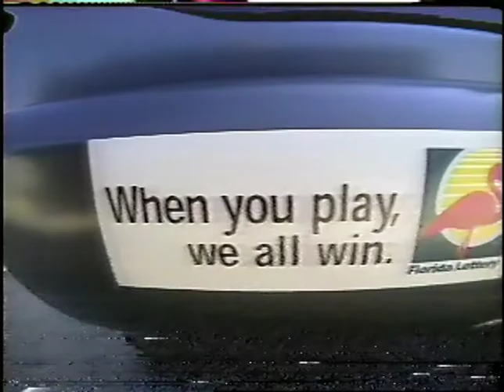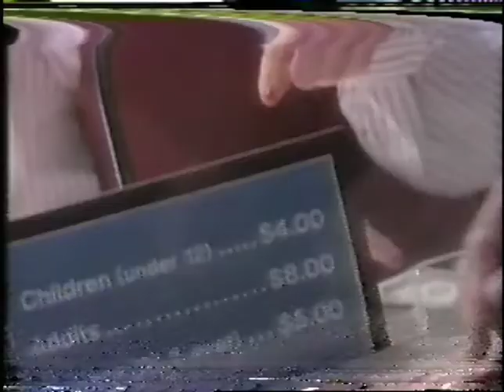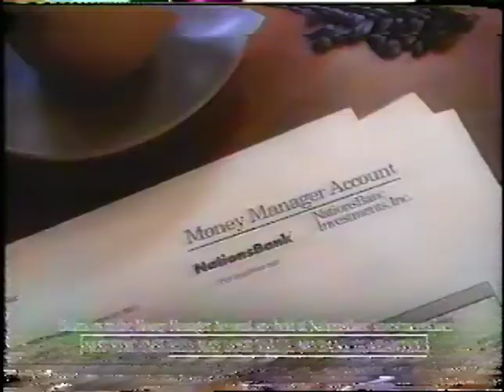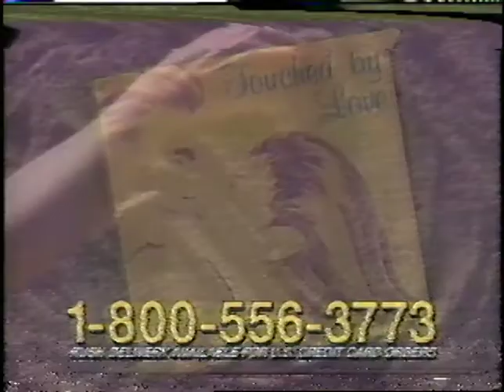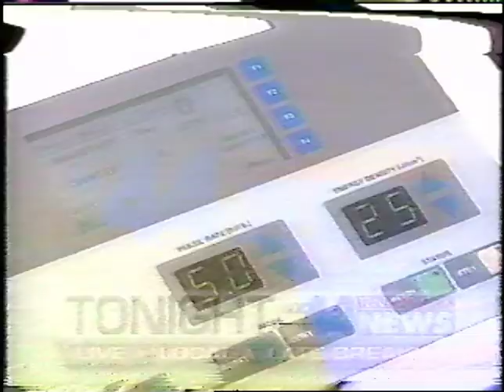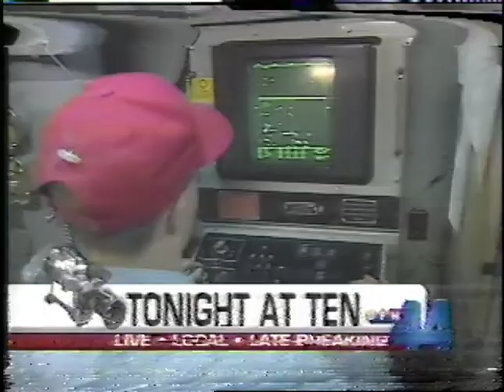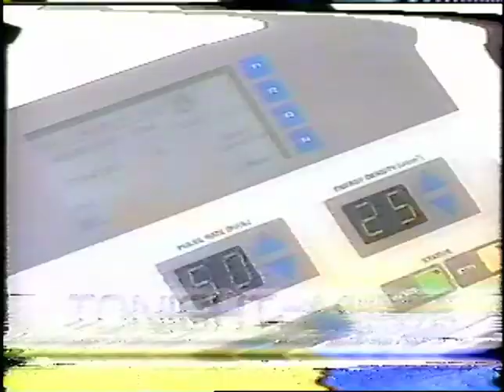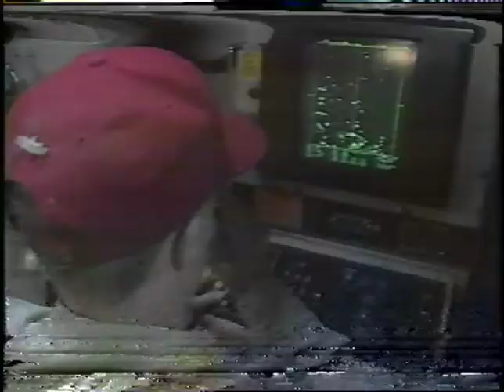Commercials - UPN 44, Tampa Bay, WTOG - 1998 (VHS)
Not fantastic quality. Unsure of specific date.